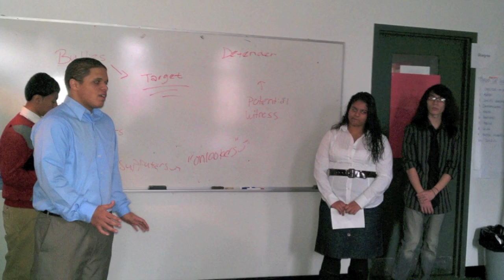Law and Public Policy Music Video